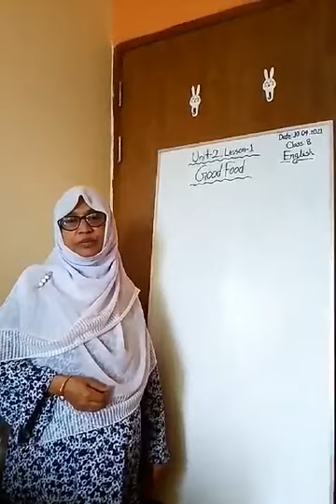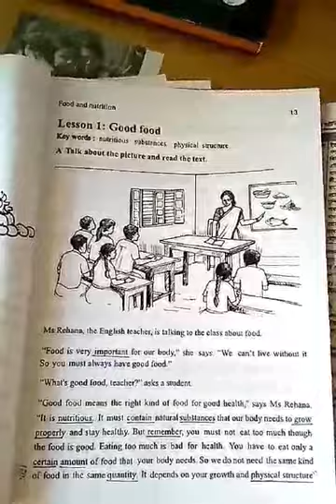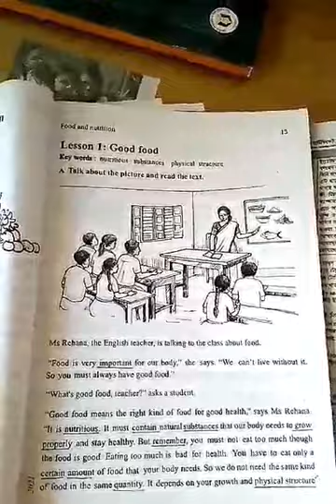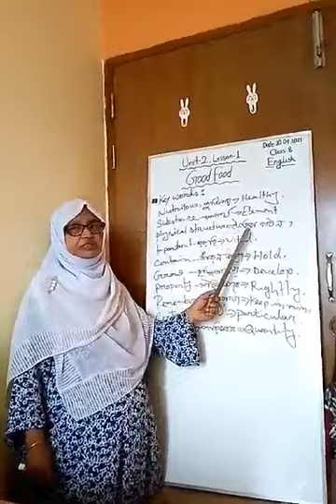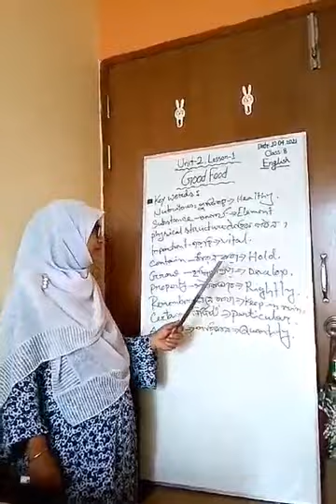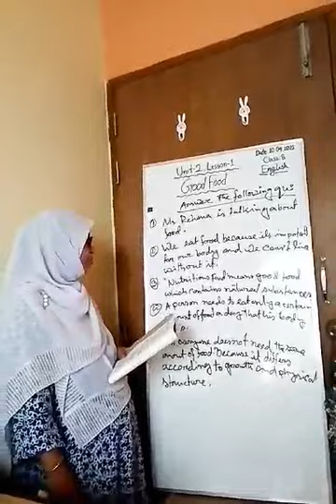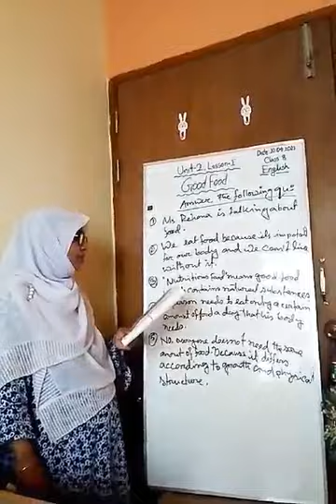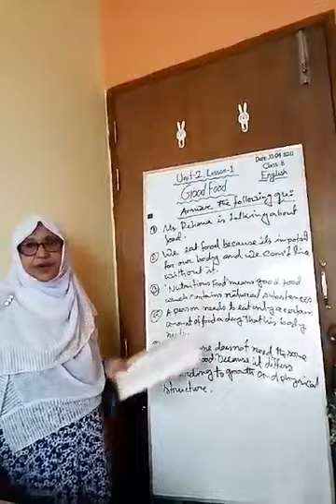Class:8, English 1st Paper; UNIT: 2, LESSON: 1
Class:8, English 1st Paper;
UNIT: 2
LESSON: 1 (Good food)